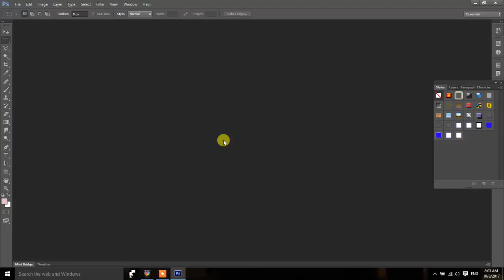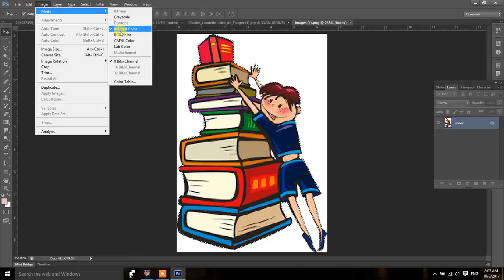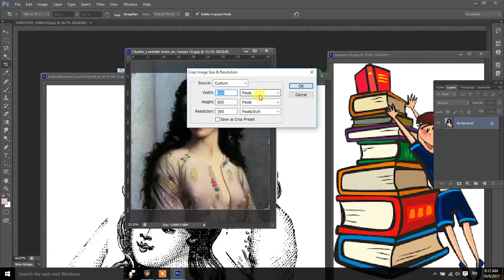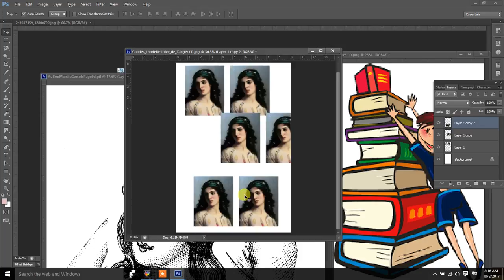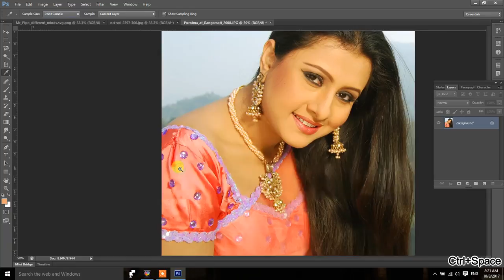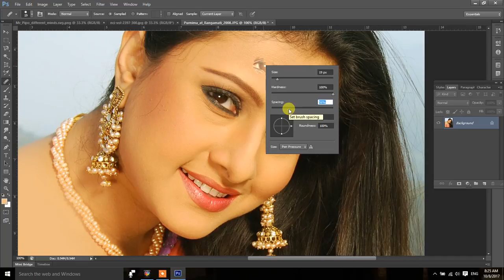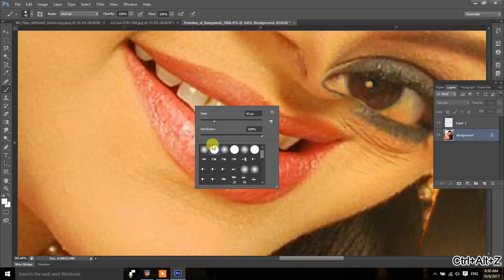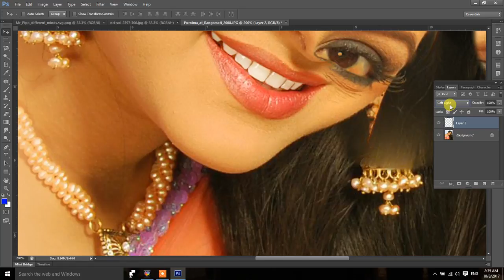Adobe Photoshop Tutorial Part 4 | Photoshop In Nepali | Adobe Photoshop CS6 | With Guru Teeth Clean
Adobe Photoshop Tutorial Part 4 | Photoshop In Nepali | Adobe Photoshop CS6 | With Guru ambuja hare ram hare krishna